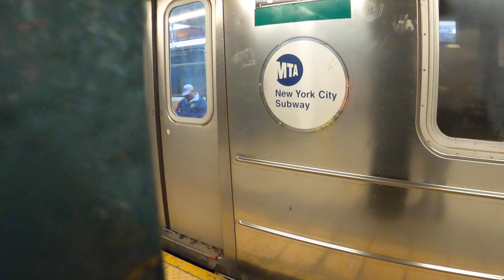(6) Local Train @125th Street. (On GoPro!)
Enjoy the 4k!